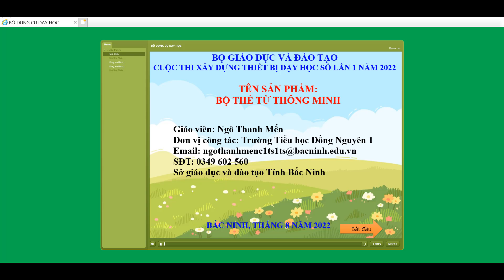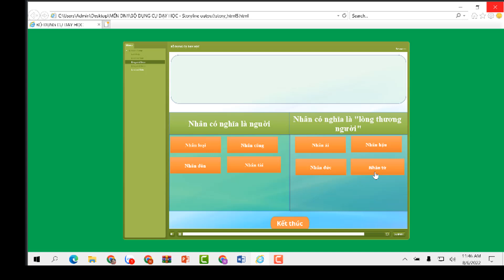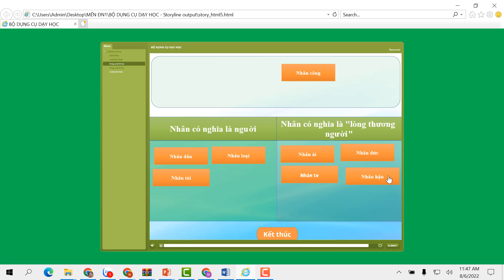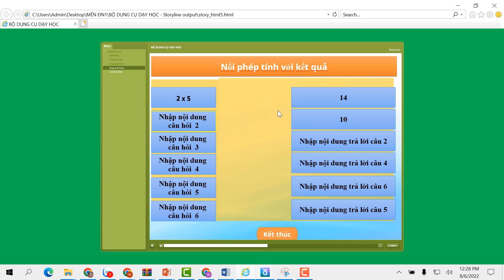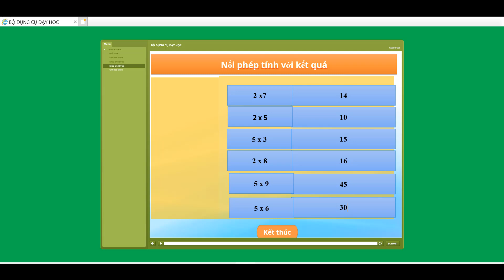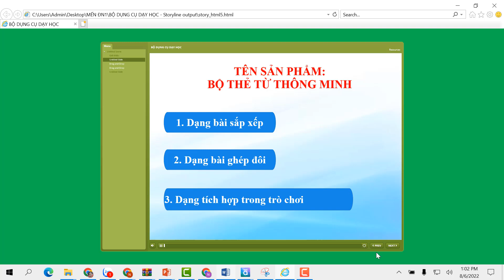VIDEO MÔ TẢ BỘ THẺ TỪ THÔNG MINH - TH Đồng Nguyên 1